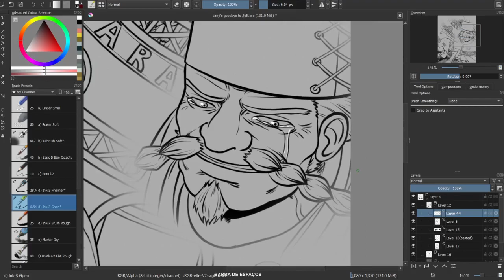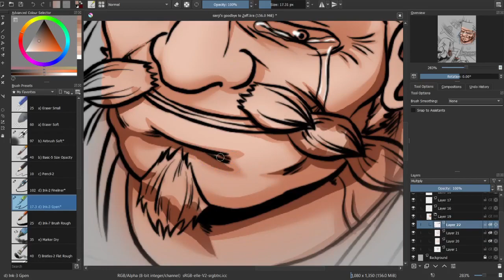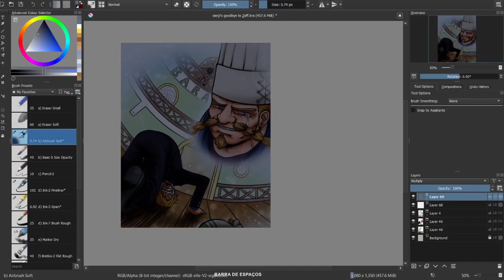Sanji leaves Baratie Fanart - Tribute Art to One Piece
Hey guys Zunou here! This time it's Sanji! This Baratie  arc scene was the first moment in One Piece where i cried haha
Sanji says goodbye and leaves Baratie and his father figure Zeff.
I apologize for not posting frequently cuz im having some ongoing problems + uni so it's hard to maintain a schedule haha
Well hope you enjoyed it, till next time!